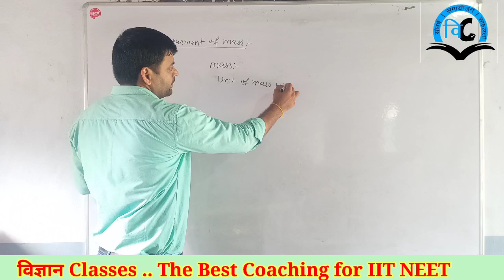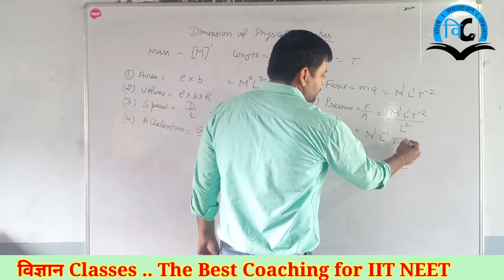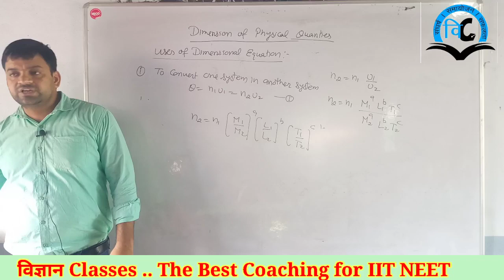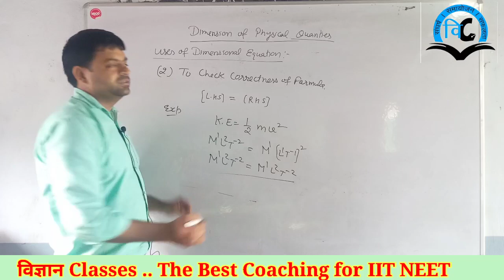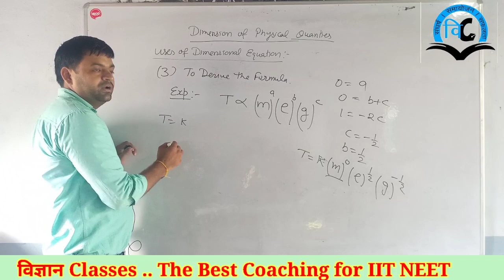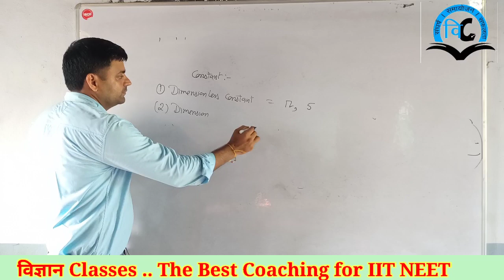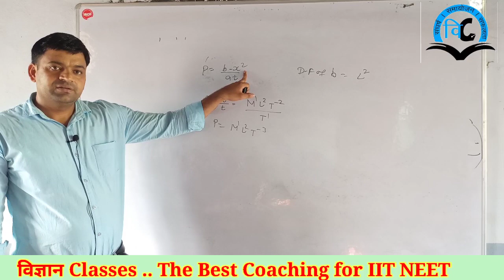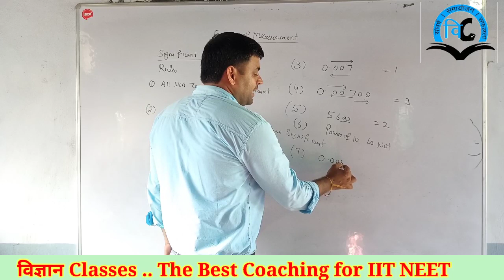Physical World and Measurement (Unit-1) Class-11 Lect-4